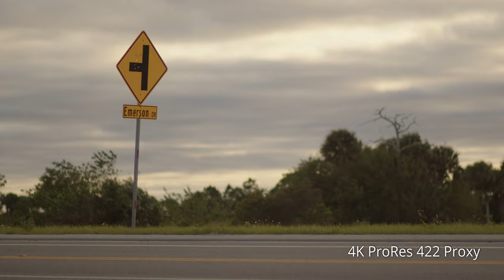BMPCC6K Pro - Test Footage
Some test footage from my first day with the Blackmagic Pocket Cinema Camera 6K Pro.

All footage is unedited & not graded.